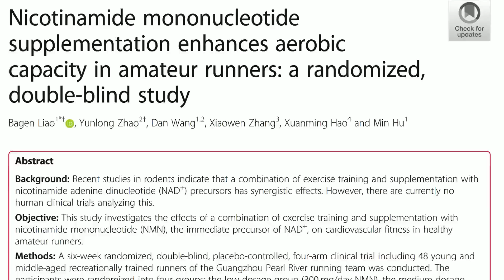No, Mike O'Tren, You Are The Joke